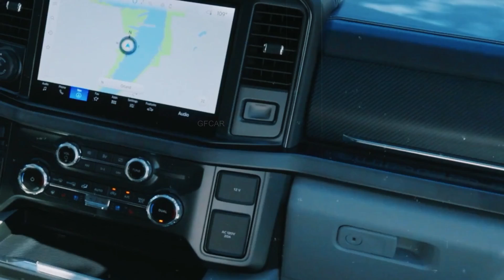2026 Ford Super Duty Hybrid: Revolutionizing Heavy-Duty Performance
The 2026 Ford Super Duty is still in development, but we do have some interesting details to share.